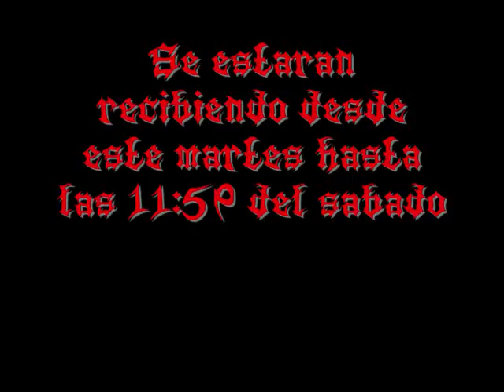Envien sus preguntas 2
Bueno pues otra vez y aprovechando que estan haciendo esto jajaja. Despues de 11 meses(casi un año jaja) vuelvo a subir este video(mal editado) en el cual los convoco para que envien sus preguntas, una vez mas jaja.